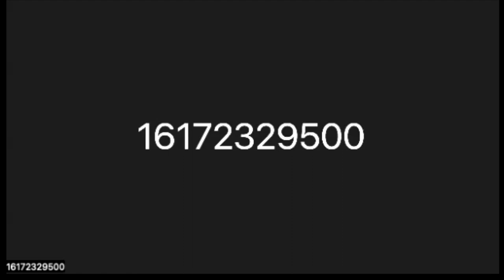Brockton Board of Health Meeting 6-2-22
Brockton Board of Health Meeting via Zoom.